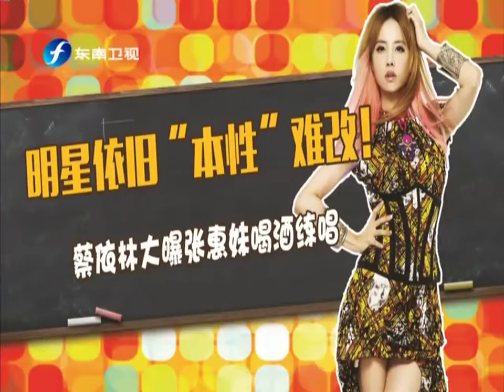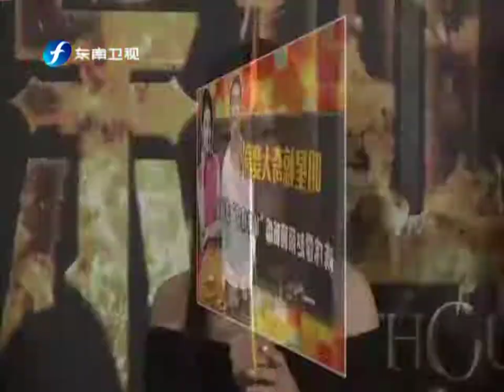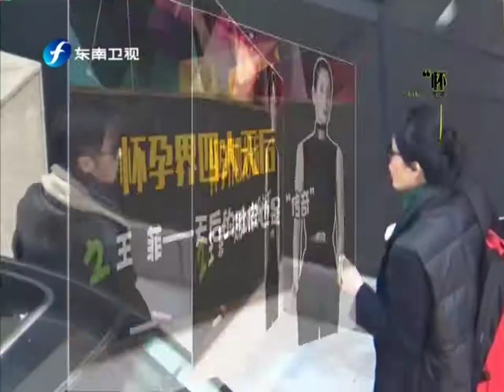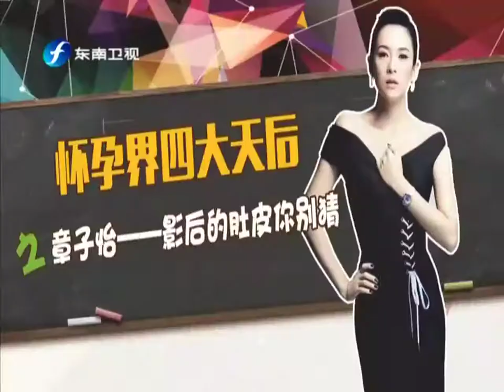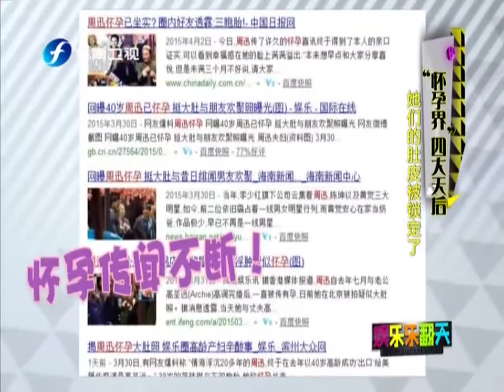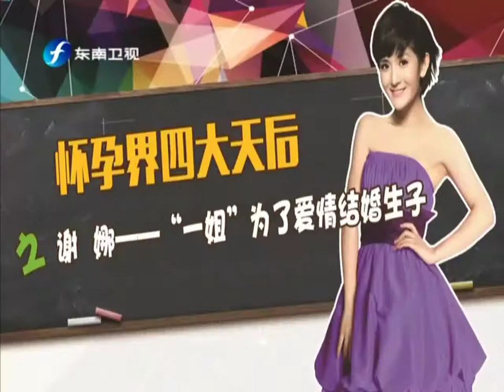20150415 娱乐乐翻天 Ella新歌发布会自曝女神经 蔡依林大曝张惠妹喝酒练唱